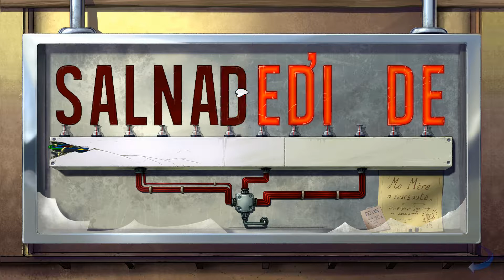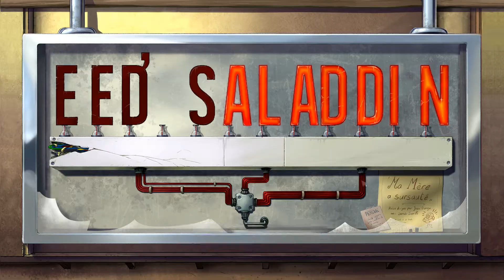Vera Security #04 | Let's Play Baphomet's Fluch 5 [HD][DE]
Sicherheitsfirma? Hätte auch ne Pommes-Bude sein können. Gäbe es sicher nicht ganz so viele Probleme mit dem Gesundheitsamt!